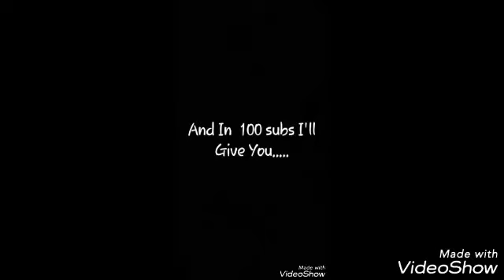Thanks for 50 subs!!!